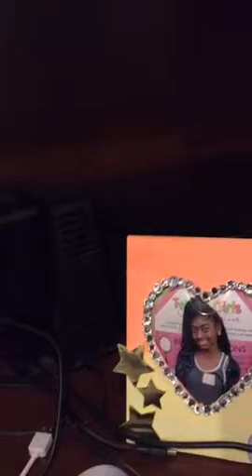Interview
@chuck4short IG
Chuck_4_Short Twitter